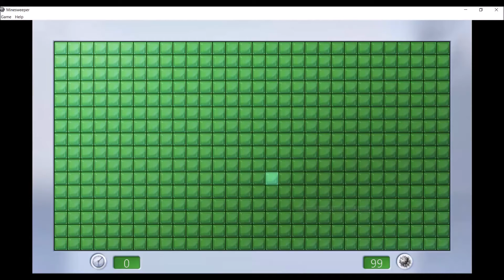So, Crypto is Starting to Recover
Just some thoughts on the recent trend.

Have a refreshing day~